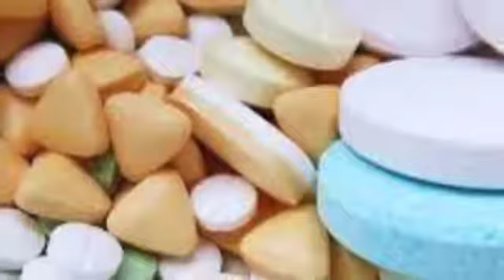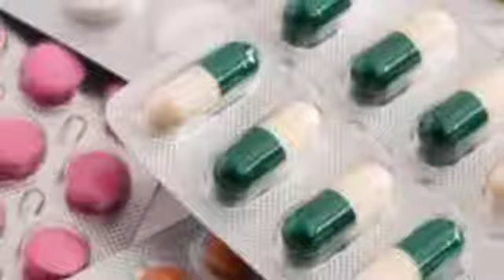इतनी सस्ती होने के बाद भी डॉक्टर जेनरिक दवाएं क्यों नहीं लिखते|generic dawayen|@shikha'skitchen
इतनी सस्ती होने के बाद भी डॉक्टर जेनरिक दवाएं क्यों नहीं लिखते|generic dawayen kya hoti hai

topic coverd in video -

generic davayen kya hoti hai
जेनरिक दवाईयां क्या होती हैं
जेनरिक दवा की पहचान कैसे करें
जेनेरिक दवा
जेनरिक मेडिकल
generic medicies
generik medisiens online